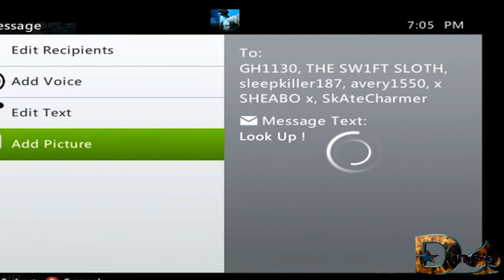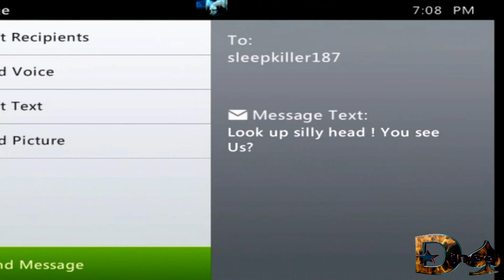MW3 │ Hidden Rabbit's ( Foundation ) │ Dingo Productions™ !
►►►►►►► ★★★★★★ READ ME ★★★★★★ ◄◄◄◄◄◄◄◄◄
►  - Tactic's for Extreme Camping !
►  - Goal:  Win T.D.M. by Remaining Undiscovered for 10 Minutes !
►  - This Episode: MW3 ( Foundation )
►  - F.T.W. !
► If you Enjoyed Please:
    - Favorite
►  - Xbox Live GT: The Dingo Mang